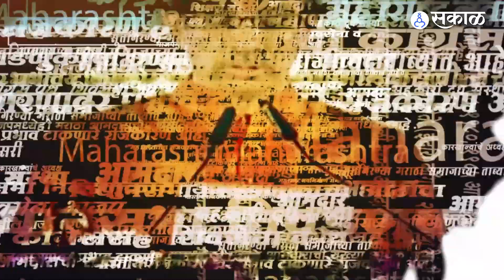Radhakrishna Vikhe Patil: साखर कारखान्याच्या राजकारणावरून Balasaheb Thorat, Sudhir Tambe निशाण्यावर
विखे पाटील साखर कारखान्याच्या राजकारणावरून वाद पेटल्याचं पहायला मिळत आहे. अशात राधाकृष्ण विखे पाटलांनी बाळासाहेब थोरात आणि त्यांचे मेहूणे सुधीर तांबे यांचे थेट नाव घेत निशाणा साधला.  आपल्याविरूद्ध कटकारस्थान रचलं जात असल्याचा आरोप विखेंनी यावेळी केला.
AP, YL_0923